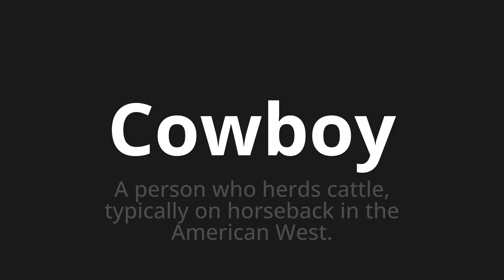How to pronounce Cowboy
Master the Pronunciation of 'Cowboy' - which means : A person who herds cattle, typically on horseback in the American West. 📝 with @PPrononciation 🎓🗣️ - [Your Guide to English]